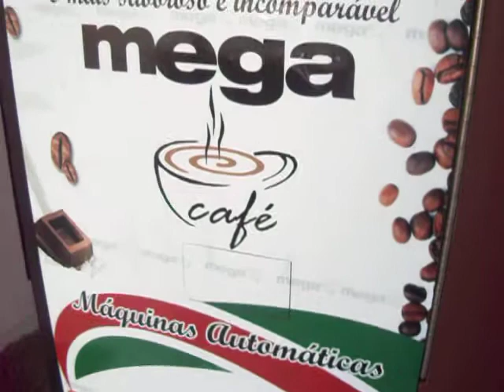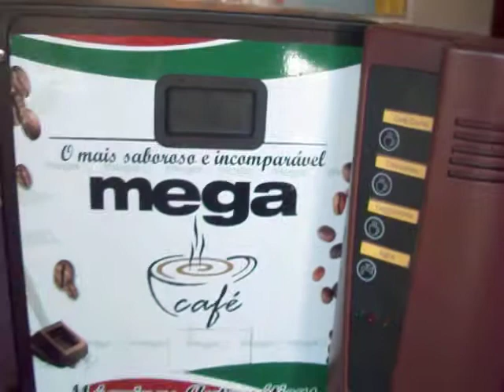Mega Cafe 2S